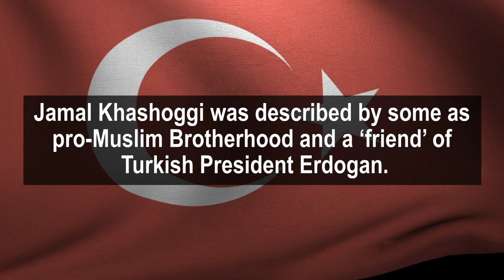Saudi-Turkish relations amid Khashoggi saga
Unresolved questions surrounding the death of Saudi journalist Jamal Khashoggi have the potential to severely impact Saudi Arabia’s relationship with Turkey